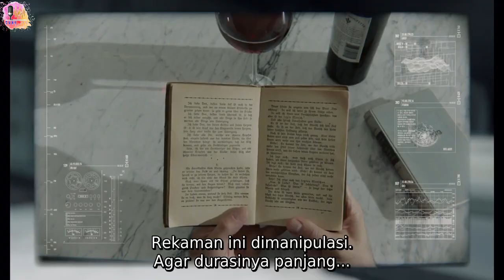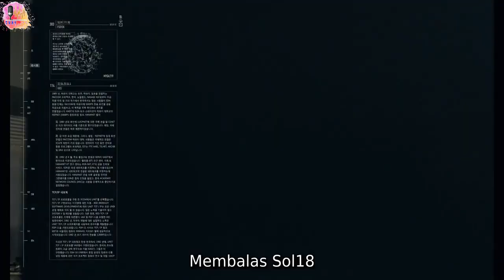Melawan Dunia Tanpa Privasi | Alur Cerita Film Anon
film anon menceritakan teknologi yang sangat maju, dimana para petugas kepolisian memecahkan berbagai kasus hanya masuk ke dalam jaringan yang bernama ether untuk selanjut bisa memantau setiap aktivitas dari para pelapor maupun pelaku.
namun sesuatu yang terjadi, dimana jaringan ether di retas oleh seseorang dan membuat petugas sulit untuk mengungkap berbagai kasus yang terjadi